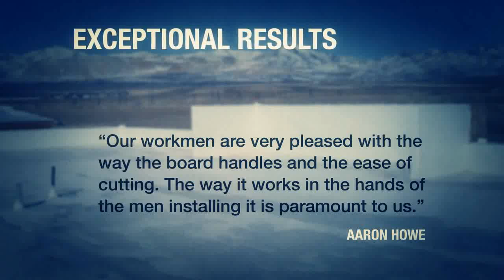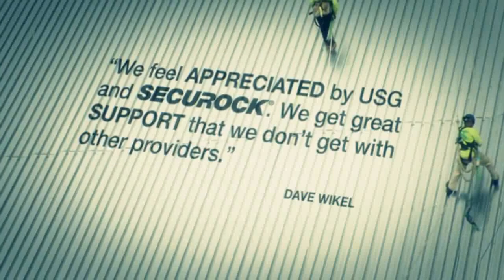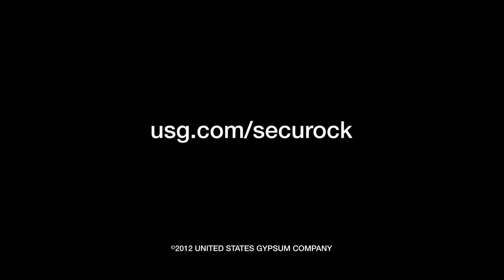SECUROCK High-Performance Roof Boards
CGC Inc's high-performance roof board provide you a better choice in commercial roof board products.